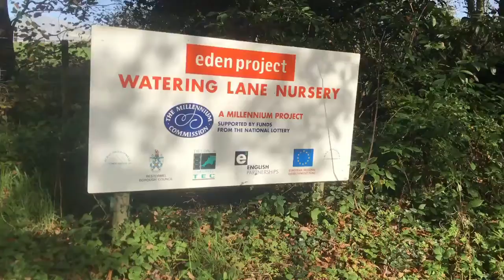Eden project are all wonderful people Danny M Sloggett Vision 2017